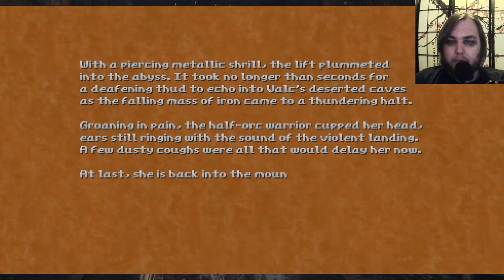Hedon- Part 9 (The Labs)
Happy World Day for Lab Animals! We finished the dwarf fortress, so now we move onto the evil lab section that games are practically required to have. I love a good evil laboratory, though, so I'm not complaining.